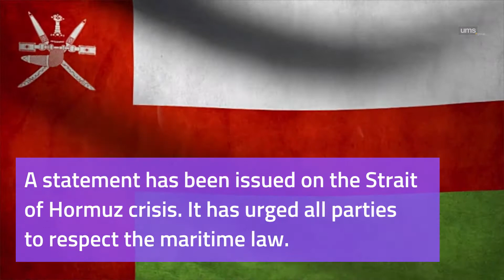Ministry of Foreign Affairs urges all parties to respect the International maritime law